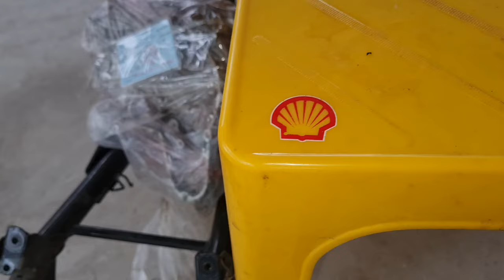lip(204) phụ tùng Tý Hon 0918 10 40 45 Zalo rã máy xương cá .